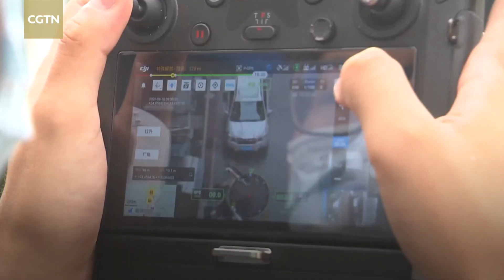UAVs assist traffic police in patrol, safety promotion in SE China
Unmanned aerial vehicles (UAVs) helped the police spot traffic violations in Xiamen City of east China's Fujian Province on Monday. Four police UAVs took off from the south gate of Xiamen Zhongshan Park. They were responsible for patrolling and encouraging citizens to follow traffic rules at crossroads.